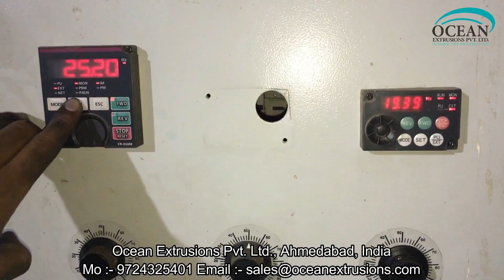Plastic Dana Machine